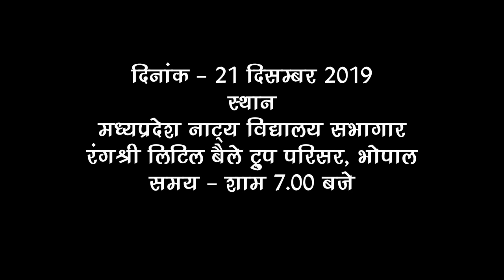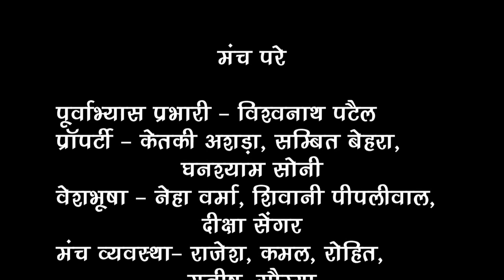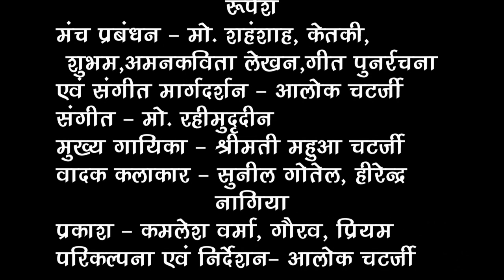The Caucasian Chalk Circle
WRITER = Bertolt Brecht
Director = Sre Alok Chatterjee
MPSD BHOPAL